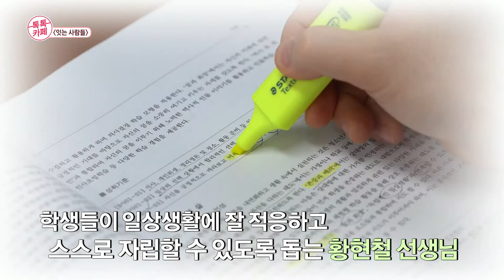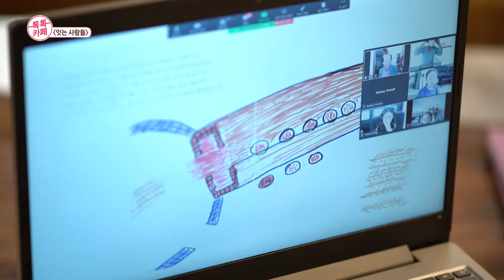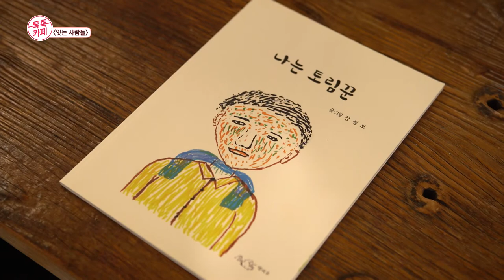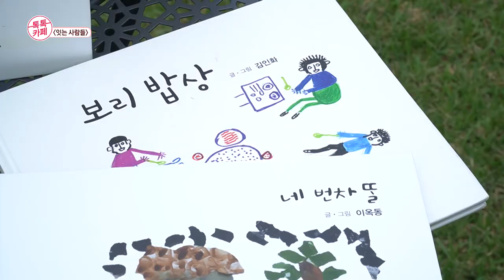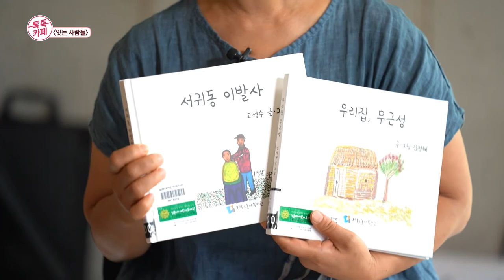[톡톡카페 시즌2] 두번째 주제, 잇는 사람들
"유명한 연예인이나 셀럽이 아니어도 좋습니다.
바로 여러분이 주인공입니다."
제주 사회의 다양한 관심과 이슈에 관하여 어떠한 대가도 없이
'오지랖'을 부리는 '사회적 오지라퍼'들을 만난다

이번 주제는 '잇는 사람들'

1.장애학생들, 학부모들과 사회를 잇는 황현철 교사
2.뜨개실로 선주민과 이주민을 잇는 라승주 대표
3.그림책으로 세대와 세대를 잇는 강영미 대표

"좋은 교사란 삶으로 가르치는 교사다"
"실로 이주민과 선주민, 세대를 잇는 공간을 만들고 싶다"
"이제까지 살아온 보람이 있신게"